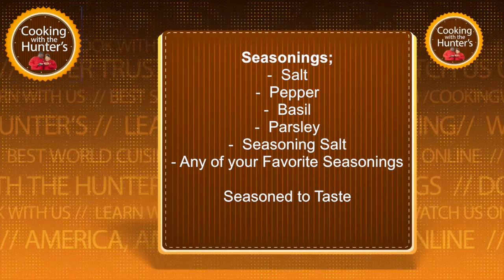Homemade Meatballs | Cooking with the Hunters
In a time when cooking is often viewed as difficult and tedious, we bring laughter, fun, love and joy back to the kitchen. On this episode The Hunter's show us how to make a quick and easy verison of Homemade Meatballs. You are sure to enjoy this entertaining and informative episode.